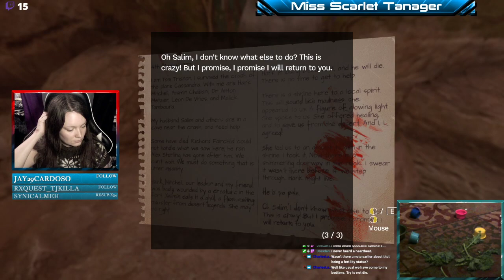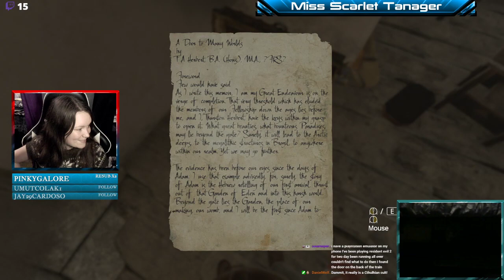Let's Stream Amnesia: Rebirth | 02 | Demon Baby